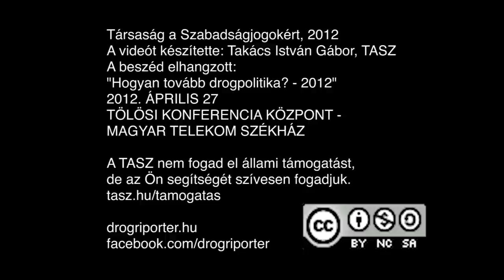Szabó Judit beszéde „Hogyan tovább drogpolitika? - 2012"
Szabó Judit a Kallódó Ifjúságot Mentő Misszió Támogató Alapítvány nevében beszélt